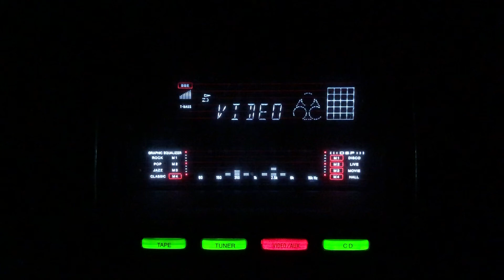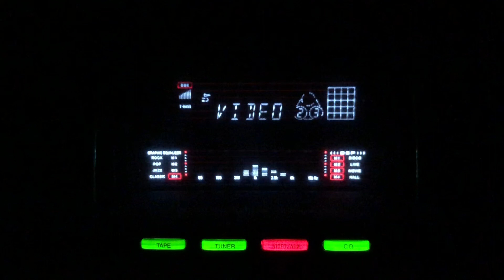Abhi kuchh raat baqi hai- Lata Mangeshkar- Betaab/lnd/1952.